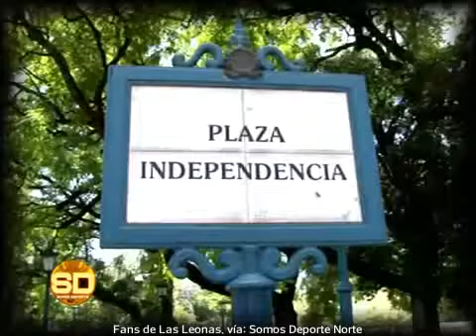Compacto Champions Trophy: Fecha 3 - 02/12/2014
Fuente: Somos Deporte Norte